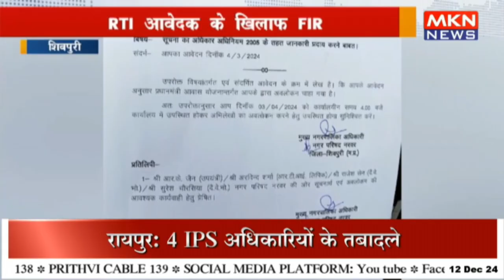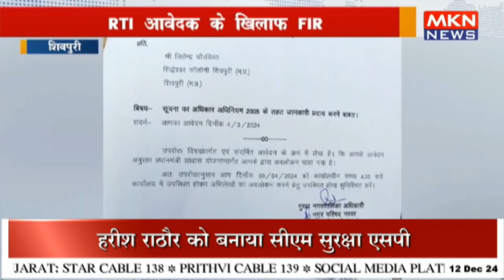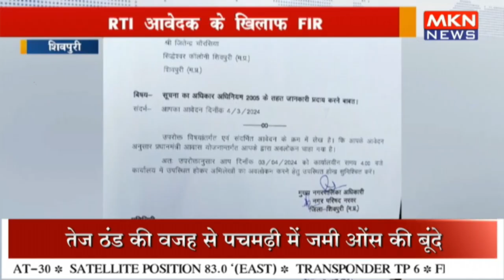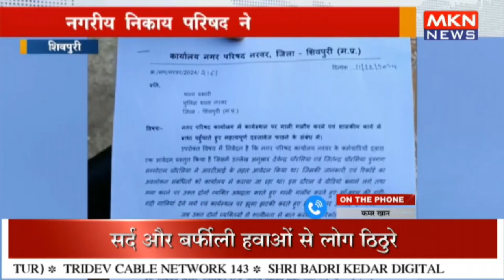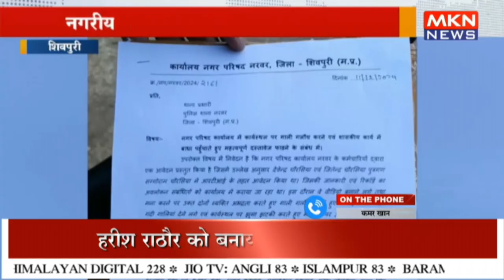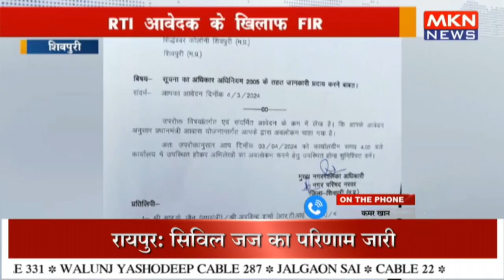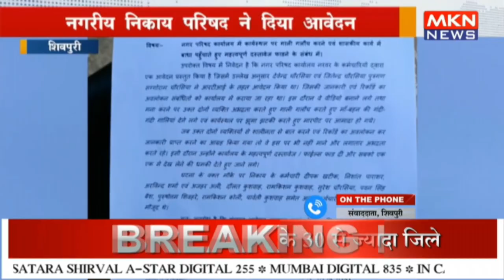RTI आवेदक के खिलाफ FIR